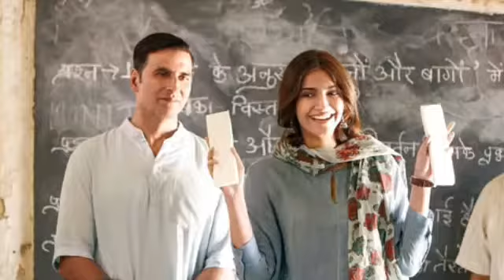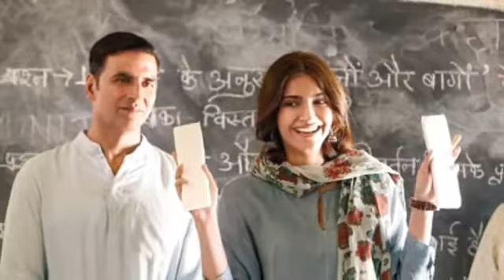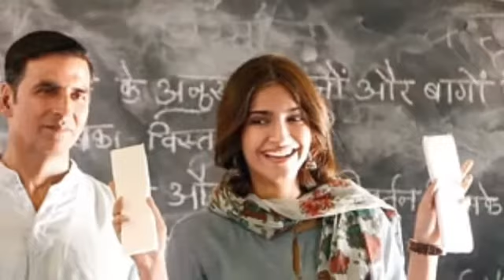Padman 7th day collection,Padman 7th Day Box Office Collection,Padman Weekend Collection,Padman